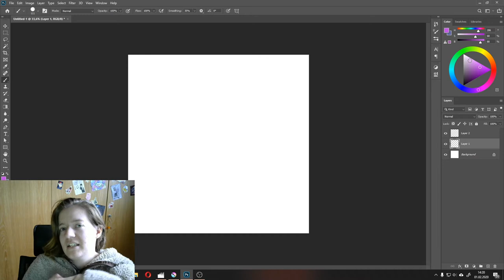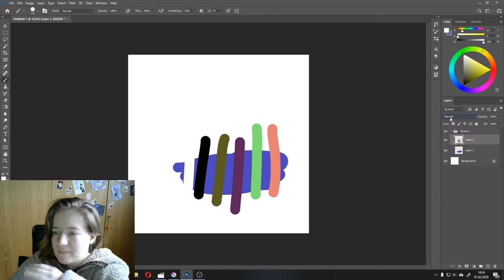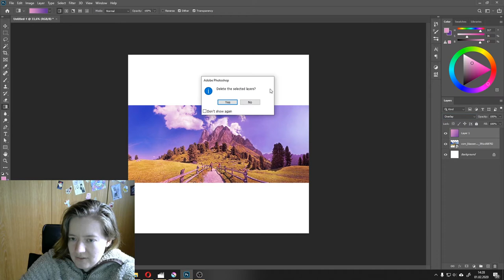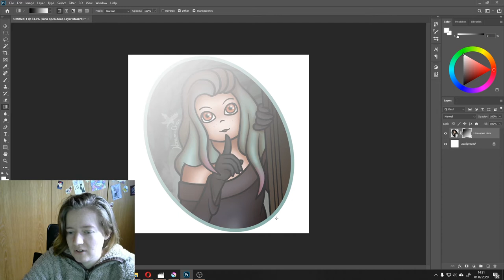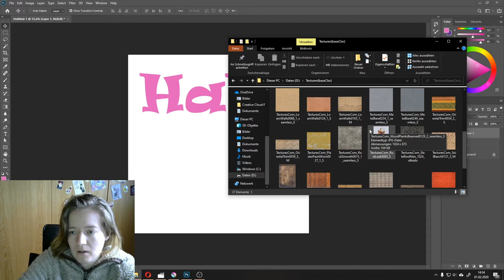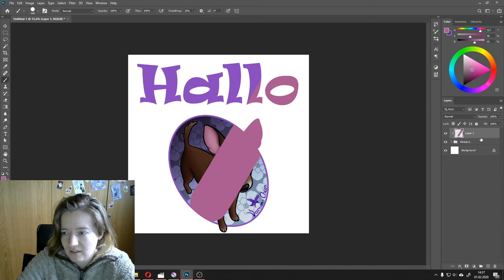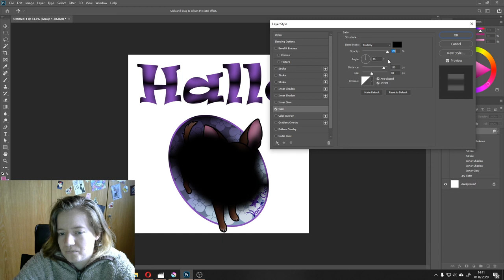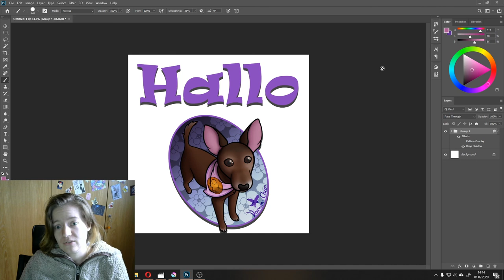Grafik Tutorial – Layer / Masken / Effekte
Es werden Layer, in diesem Video zeige ich euch wie man mit Layern umgeht und sie für sich nutzen kann.

Kapitel
00:00 - Layer Basis
04:20 - Layer Effekte
09:30 - Masken
12:20 - Clip Mask / Schnittmaske
17:20 - Special Effekts